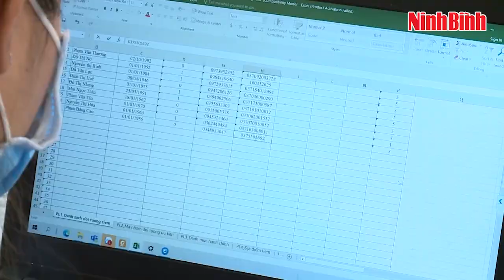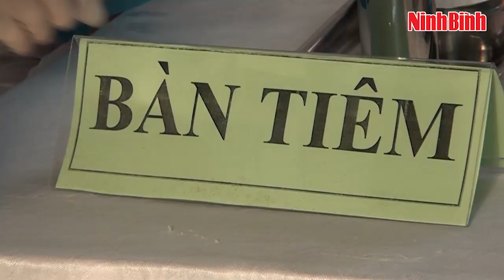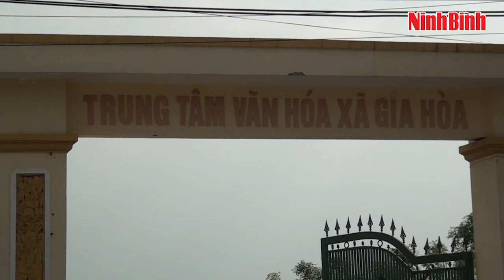Các đồng chí lãnh đạo UBND tỉnh kiểm tra công tác tiêm chủng vắc xin COVID-19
Chiều 7/10, Đoàn công tác của các đồng chí lãnh đạo UBND tỉnh kiểm tra công tác chuẩn bị tiêm phòng vắc xin COVID-19 tại các địa phương trong tỉnh, chuẩn bị cho công tác tiêm phòng toàn dân.